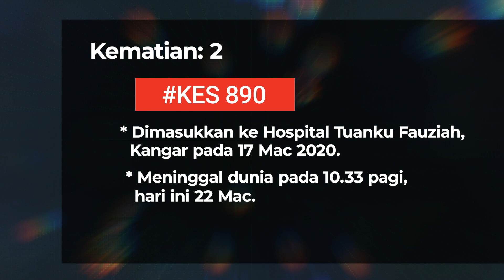Perkembangan terkini situasi COVID-19 setakat 22 Mac 2020